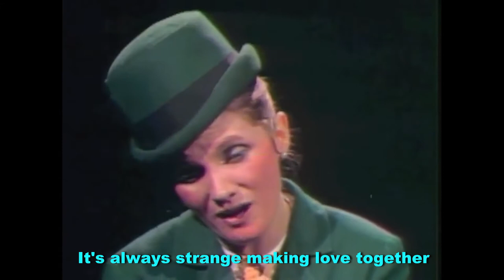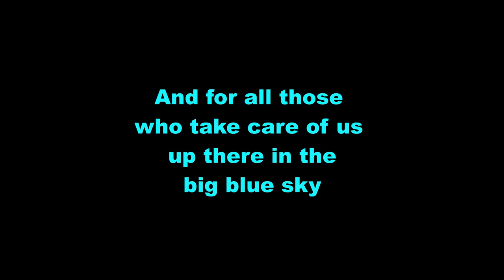Diane Dufresne chante Les Hauts Et Les Bas D'une Hôtesse De L'air 1976 (with English subtitles)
The Highs and Lows of a Stewardess 1976
Lyrics by Luc Plamondon

Diane Dufresne is a Québec artist who achieved worldwide fame in the '70s thanks to this song and her electric, quirky stage presence. The song is about flight attendants and their nomadic existence. It's also a metaphor for any young person trying to make their way through life.

I was driving a cab to pay my way through film school in those days. I listened to this bittersweet lament countless times as I navigated the streets of Montreal late into the night. The song captured the experience of being young. Of being confused. Not grounded. Lost in an endless sky with no direction. Wanting desperately to land somewhere, a place that made sense. I guess I'm still flying, but the air isn't as bumpy anymore. The skies are clearer. Bluer.

* Si vous souhaitez soutenir ma chaîne et voir plus de vidéos sous-titrées, veuillez considérer un don via mon PayPal ci-dessous *